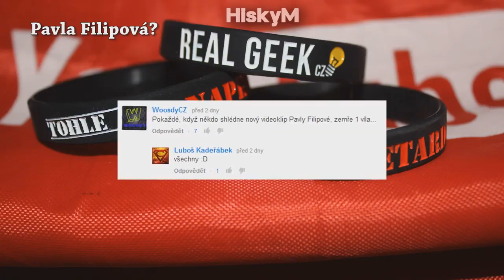[YTP] Martin Rota si chce vybělit penis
lololololol. Název mluví za vše..